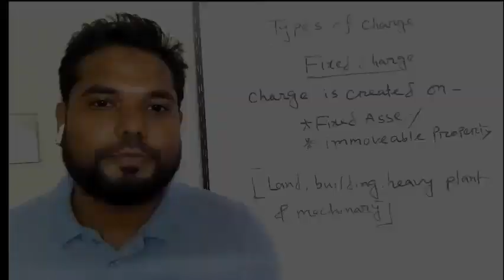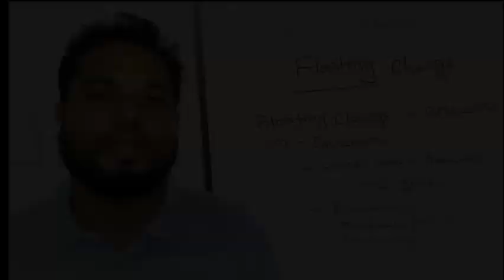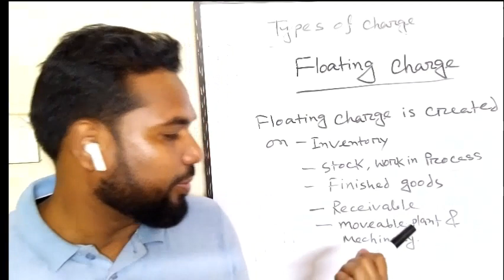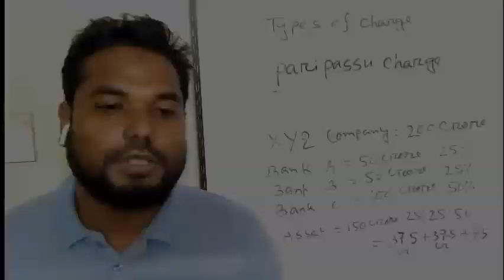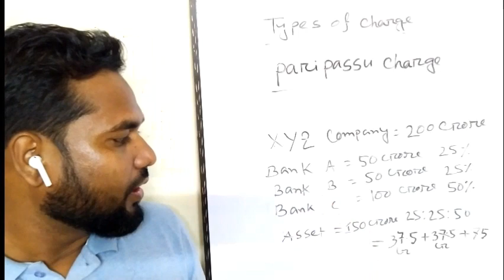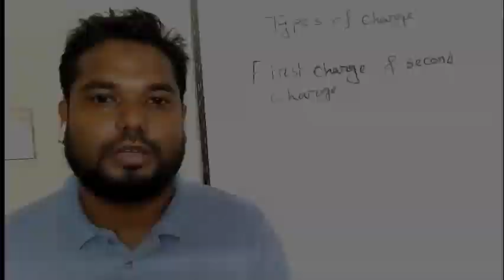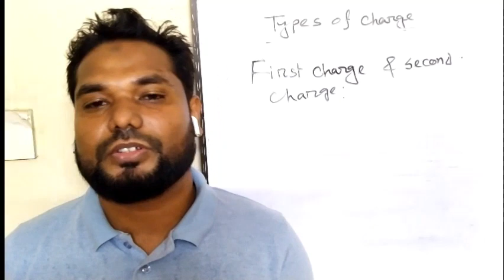Types of Charges||Fixed Charge|| Floating Charge||Pari Passu Charge||First Charge||Second Charge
# Fixed Charge
# Floating Charge
# Paripassu Charge
# 1st Charge & 2nd Charge